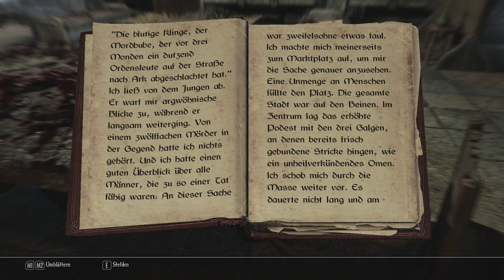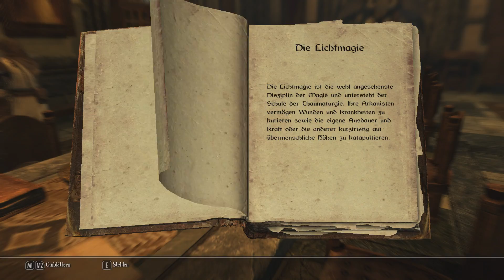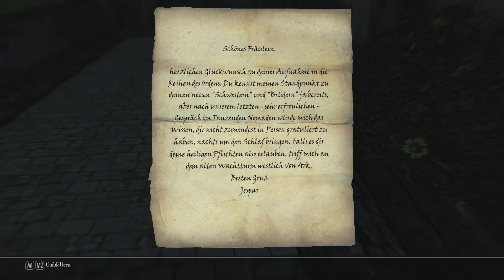Enderal #066 - Arantheal erklärt / Let's Play Enderal (blind)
Der Caeptn spielt... Enderal - Die Trümmer der Ordnung

Das Spiel:

Enderal - Die Trümmer der Ordnung
Total Conversion Mod von SureAI (2016)